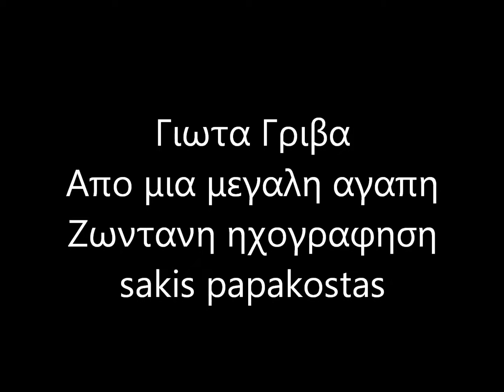Γιωτα Γριβα Απο μια μεγαλη αγαπη..live...!!!!!!!!!!!!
Κλαρινο Μακης Τσικος-Βιολι Ζησης Κασιαρας
Sakis Papakostas